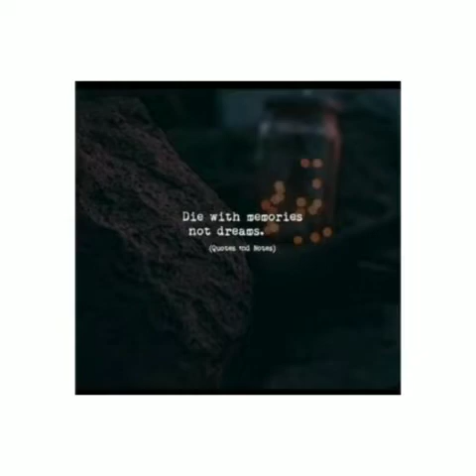memories bring back memories I Ep#5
Memories from Dr. Berli ( Tutor,  Rayhan college)